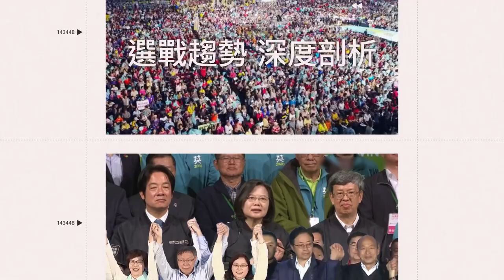白沙屯媽祖去年衝醫院喬匾額位置 今年趕路來「驗收成果」｜三立娛樂星聞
★訂閱【女孩要幹嘛】甜寵浪漫戲劇看到飽